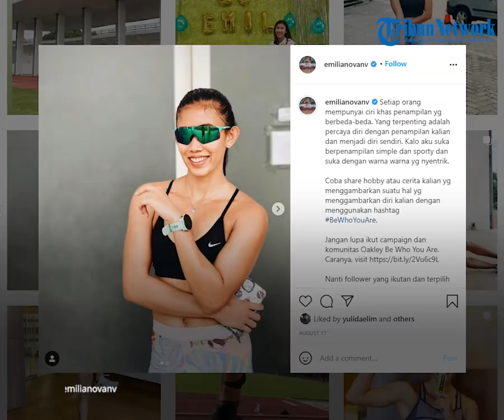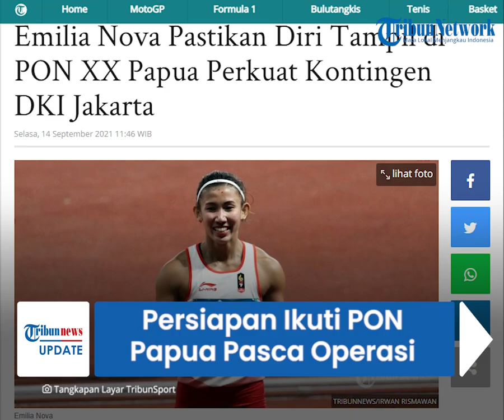Persiapan Emilia Nova di Ajang PON XX Papua Pasca Operasi, Pastikan Perkuat Kontingen DKI Jakarta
TRIBUN-VIDEO.COM - Meski baru saja pulih dari cedera yang dialami yakni patah tulang belakang, atlet atletik Emilia Nova memastikan diri tampil di Pekan Olahraga Nasional (PON) XX Papua.

Di PON nanti Emilia Nova membela kota kelahirannya, DKI Jakarta.

Jelang tampil di PON, kini Emil sapaan akrabnya punya persiapan khusus.